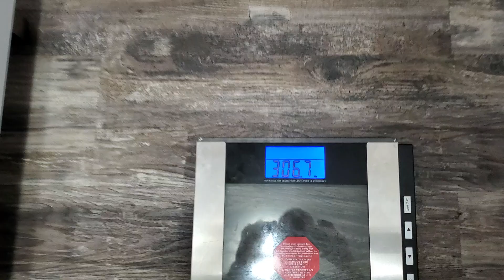Weigh-In June 18, 2024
Today 06/18/24   306lbs
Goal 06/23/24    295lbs